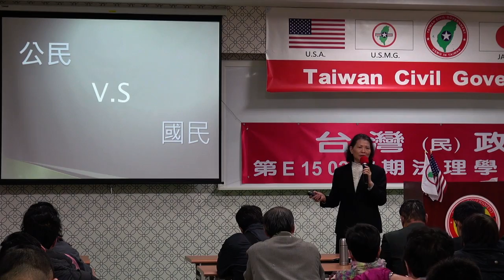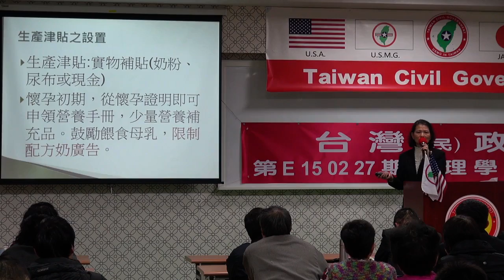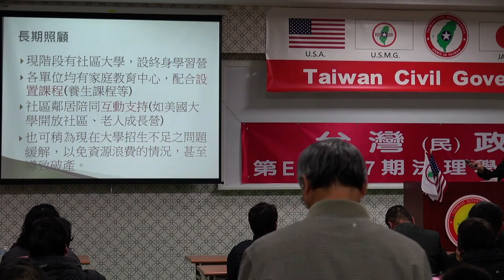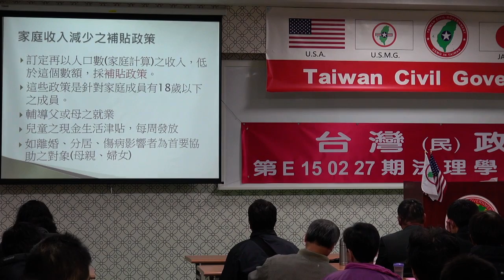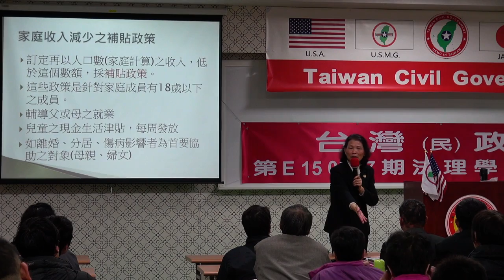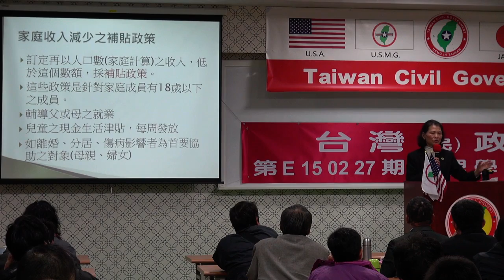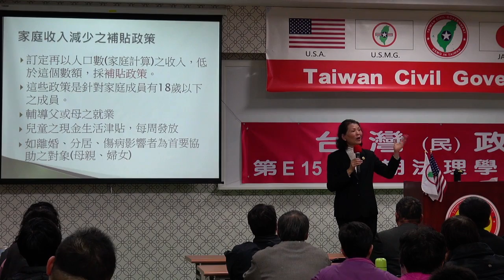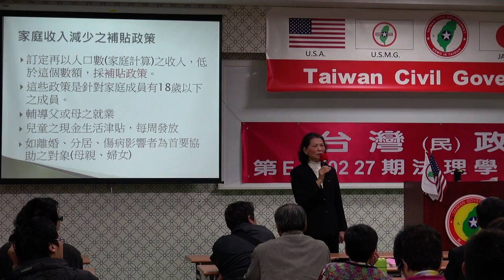150228-7-社會福利法-婦幼福利-劉月英-台灣民政府第E150227期法理學院初級班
150228-7-社會福利法-婦幼福利-劉月英-台灣民政府第E150227期法理學院初級班